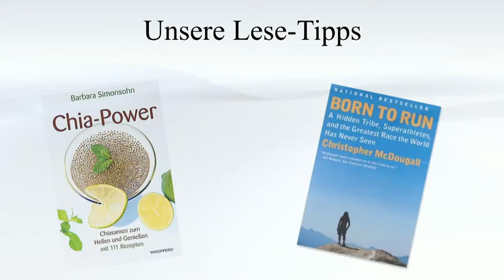Was ist Chia ? [HD/Chiamind Performance]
In diesem kurzen Clip stellt Chiamind Performance Gründer Hans-Peter Dannenberg "Chiasamen" & ihre Wirkungsweise vor. Außerdem erklärt er Anwendung und gibt Tipps zur Einnahme von "Chia".

Mr. and Mrs. Smith - Degrees Of Separation
The Agrarians - All My Revolutions